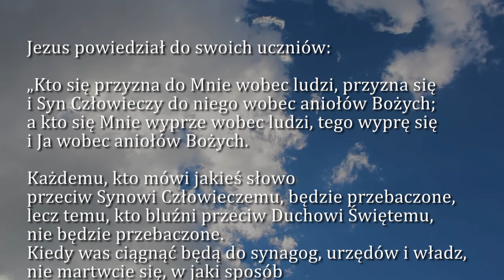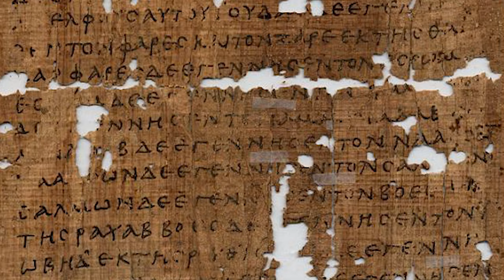Dobra Nowina na dziś | 21 października - Sobota, XXVIII tyg. zwykłego